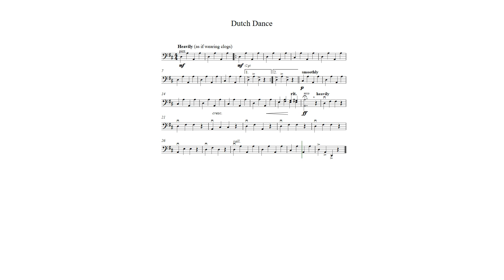Dutch Dance - Cello Part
Violoncello Part